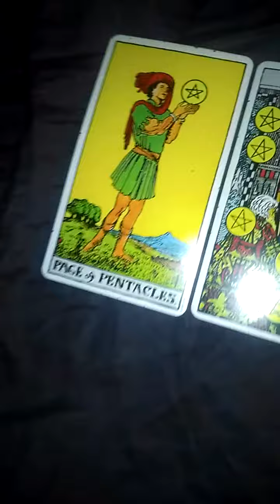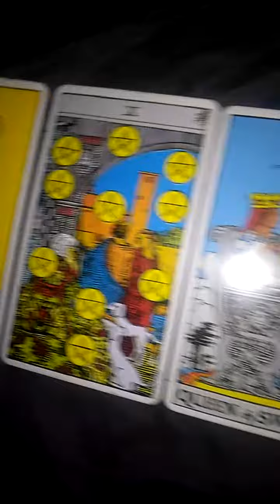James Jirayu Tangsrisuk Tarot Reading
In this video, I'm doing a tarot reading for Thai actor James Jirayu Tangsrisuk